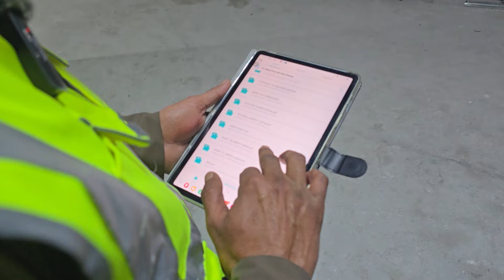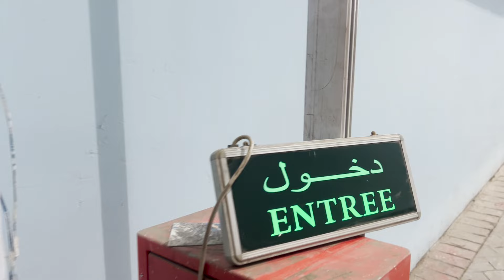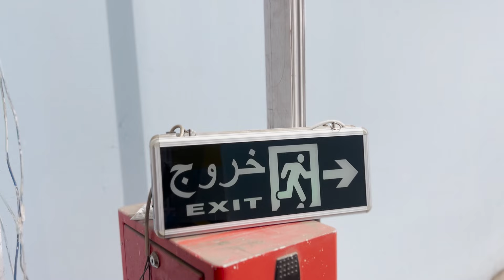گزارش ویژه ساخت بزرگ ترین مارکیت تجارتی در یک قدمی ریاست‌جمهوری